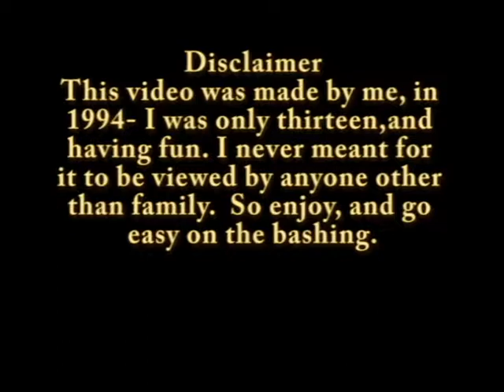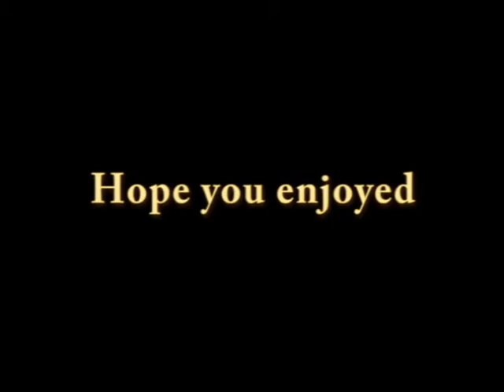Wizard in the Woods - 1993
Made 1994- Set in 1600's, a village thief comes accross the Warlock in the woods and decides to help himself to his Craft Manuel.  Was a fun make, I was 13 when I made it, and I think Doug was 18.   Hope you enjoy.